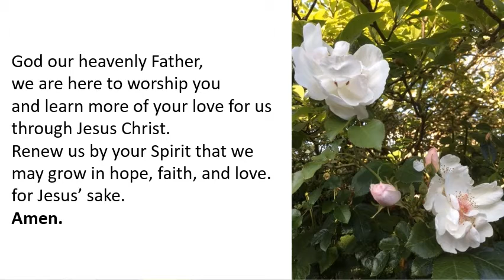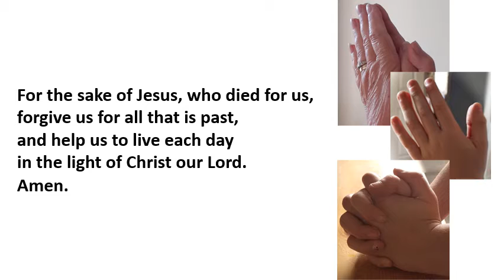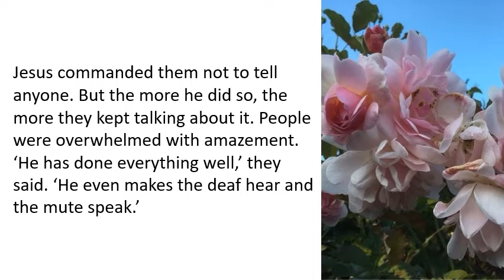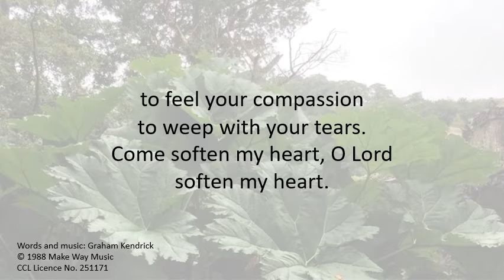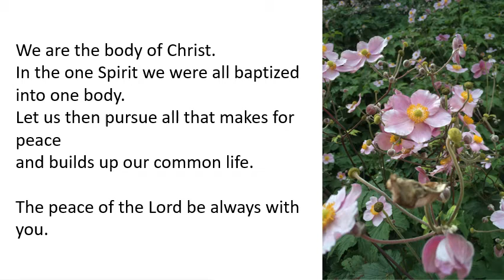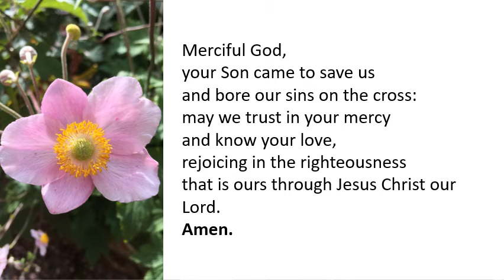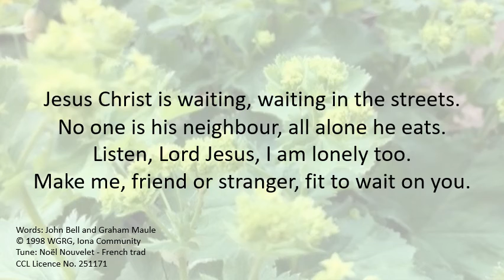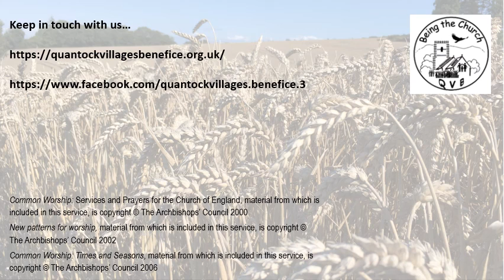14th Sunday after Trinity - 5th September 2021